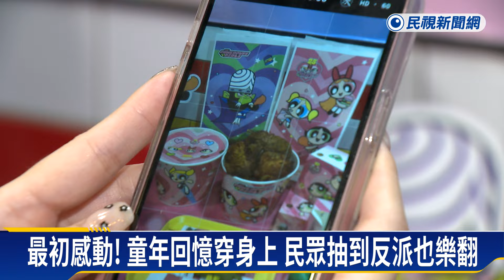動漫公仔商機夯！ 超經典「飛天小女警」推周邊搶客－民視新聞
【民視即時新聞】暑假到了，看準動漫公仔商機，除了有連鎖速食業者攜手三麗鷗人氣角色，想要複製當年高達2億3300萬的驚人營收，也有業者，找來20年前的老卡通-飛天小女警，推出一系列周邊產品攬客。